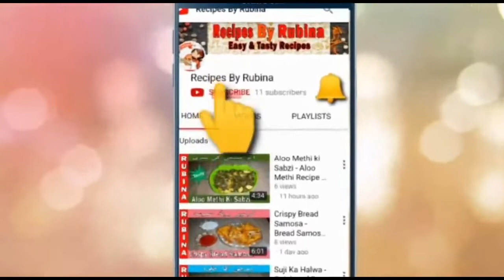5 Minutes Breakfast Recipe-Egg Bread Unique Breakfast Recipe-Kids Lunch Box Ideas Recipes By Rubina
Only 5 Minutes Quick, Easy and Healthy Breakfast Recipes using Eggs and Bread. Give it a try and reply with a comment if you liked this unique and delicious Breakfast Idea..